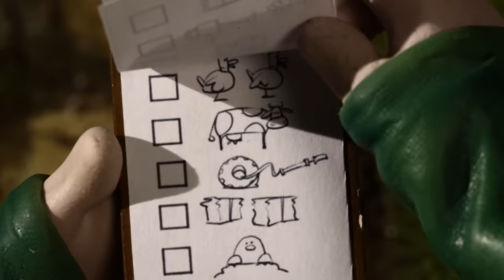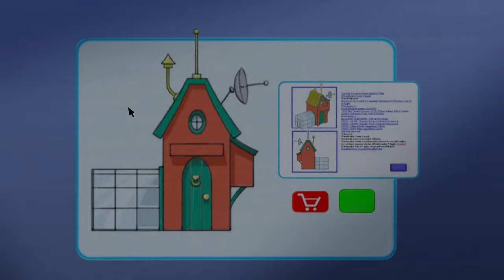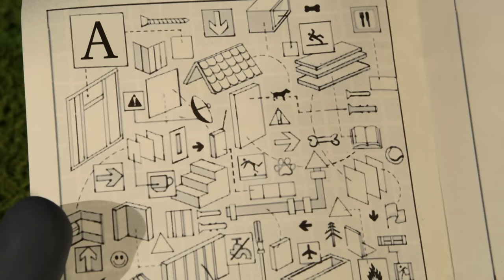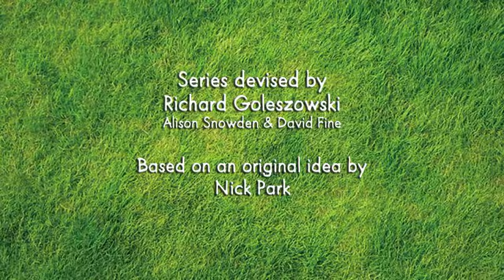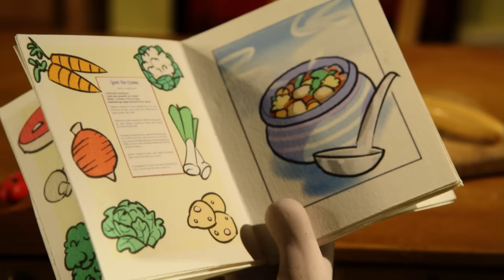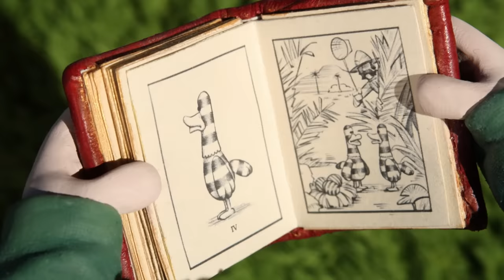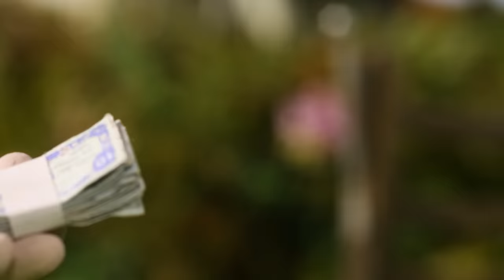Shaun the Sheep 🐑 Pool Time! - Cartoons for Kids 🐑 Full Episodes Compilation [1 hour]